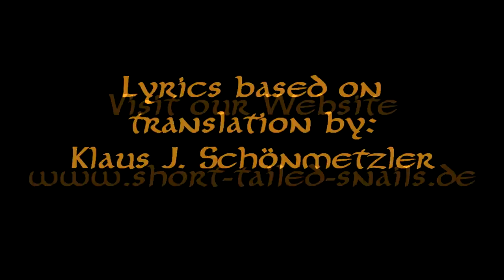Wol auff wir wellen slauffen - Oswald von Wolkenstein (Mittelalter)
Unsere Version von Oswald von Wolkensteins wirklich lustigem Lied 'Wol auff wir wellen slauffen' (Wohlauf wir wollen schlafen) aus dem 15. Jahrhundert: Gesang, Tabla, Tanpura, Gitarre, Bass und Flöten.

Der Gesangstext ist eine Übersetzung aus dem Mittelhochdeutschen.

 --- Der Originaltext ---

Wol auff wir wellen slauffen
hausknecht nu zundt ain liechtel
wann es ist an der zeit
da mit wir nicht verkaffen
der letzst sey gar verheyt
das layen mönch und pfaffen
zu unsern weiben staffen
sich hüb ain böser streit.

Heb auff und lass uns trincken
das wir aiso nicht schaiden
von disem guten wein
und lämt er uns die schincken
so musst er doch hereyn
her kopff nu iat ew wincken
ob wir zu bette hincken
das ist ain klainer pein.

Nu sleich wir gen der türen
secht zw das wir nicht wencken
mit ungelichem tritt
was gilt des stowbs ein üren
her wiert nu halt es mit
wir wellen doch nicht züren
ob jr ew werdt beküren
nach pollanischem sytt.

Her tragt den fürsten leyse
da mit er uns nicht felle
auff gottes ertereich
sein lob ich ymmer breyse
er macht uns freuden reich
ye ainr den andern weyse
wiert schlipff nicht auff dem eyse
wann es gat ungeleich.

Hjn slauffen weil wir waltzen
nu fragt das hausdierelin
ob es gebettet sey
das krawt hat sy versaltzen
darzw ain guten brey
was soll wir dorzu kaltzen
es was fit wolgesmaitzen
der scheden waren drey.